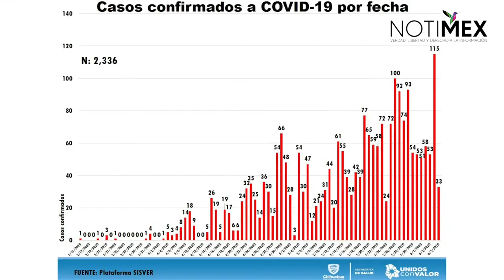Confirman 392 fallecimientos en Chihuahua por la pandemia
La Secretaría de Salud de Chihuahua informó que luego de los días con picos altos por COVID-19, el estado llegó a dos mil 336 casos confirmados y 392 personas fallecidas.